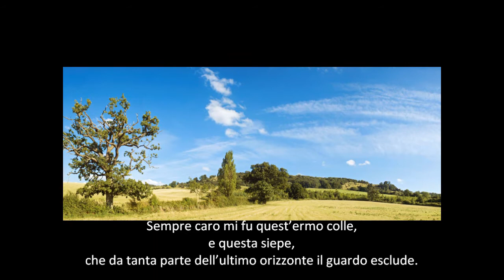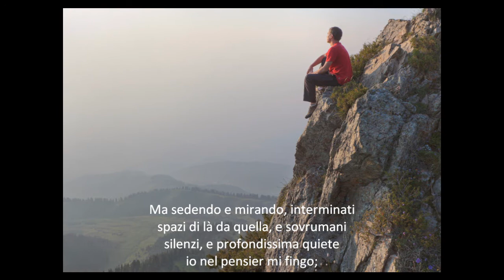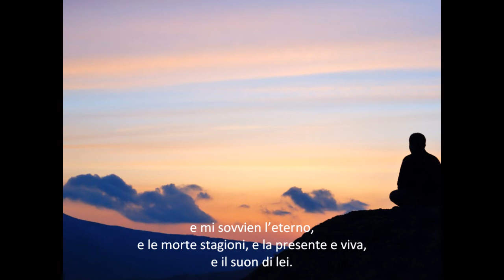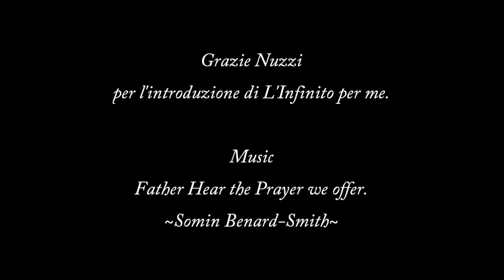L'Infinito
Words and Music do not belong to me.

This lonely hill was always dear to me,
and this hedgerow, which cuts off the view
of so much of the last horizon.
But sitting here and gazing, I can see
beyond, in my mind's eye, unending spaces,
and superhuman silences, and depthless calm,
till what I feel
is almost fear. And when I hear
the wind stir in these branches, I begin
comparing that endless stillness with this noise:
and the eternal comes to mind,
and the dead seasons, and the present
living one, and how it sounds.
So my mind sinks in this immensity:
and foundering is sweet in such a sea.

(translated by Jonathan Galassi)